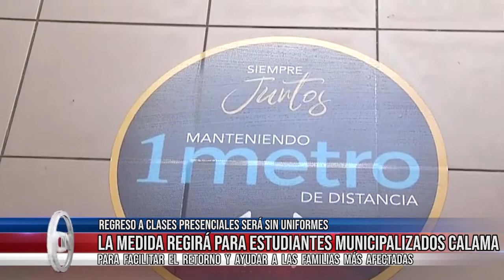09 feb 2022 Síntesis de noticias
09 feb 2022 Al pleno de la sala para discusión paso el proyecto de ley que incorporar a los animales no humanos como seres sintientes, para las protección y el cuidado del bienestar animal… Además Cobreloa presentó su nueva camiseta la que será estrenada el 16 de febrero frente a SanLuis en el debut de los zorros en la temporada 2022…. De esto y más, le contamos en la siguiente síntesis de noticias